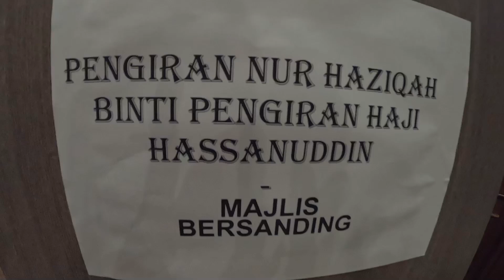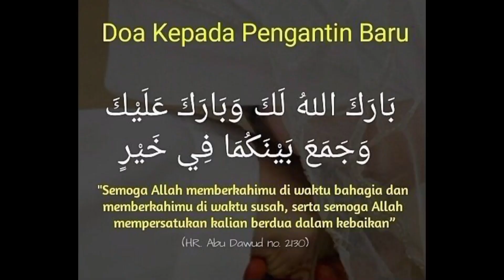Majlis Perkahwinan Haziqah & Yazid, 5hb Mac 2023